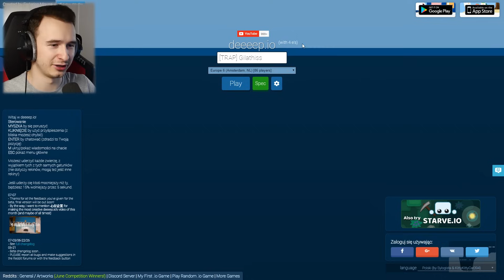🔥 DŻUNGLA! NOWE STWORZENIE - HIPOPOTAM! | DEEEEP.IO 🔥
Z KODEM "TRAPER" 3% ZWROTU KOSZTÓW!